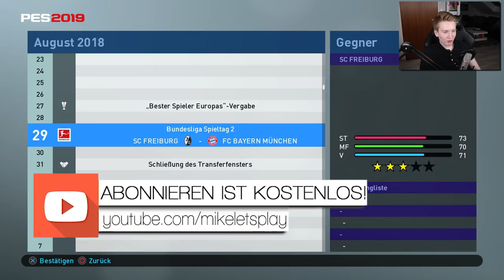WIR SPIELEN DEN BESTEN STÜRMER ?!!😱😍🔥|| Lewandowski || Bundesliga || FCB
- StürmerKarriere

Ihr hört gerne Musik dann probiert das doch mal aus:

Ihr schaut gerne Filme, dann probiert das hier doch mal aus:

Hast du auch keinen Bock bücher zu lesen ?!: